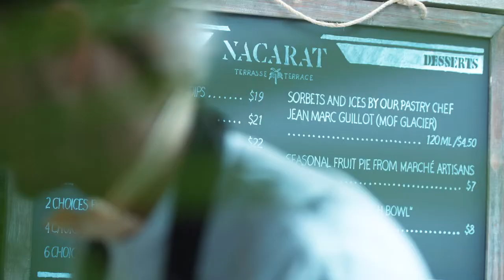Terrasse Nacarat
La Terrasse Nacarat est de retour! Ne manquez pas cet essentiel du centre-ville de Montréal!

The Nacarat Terrace is back! Don't miss out on this downtown Montreal staple!